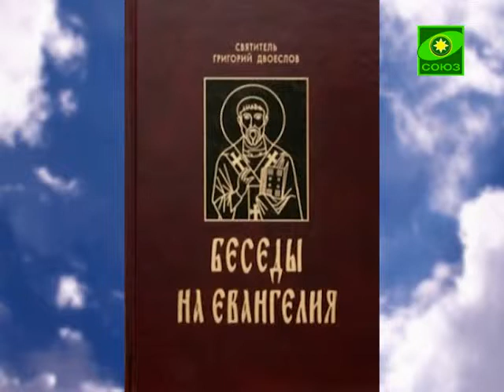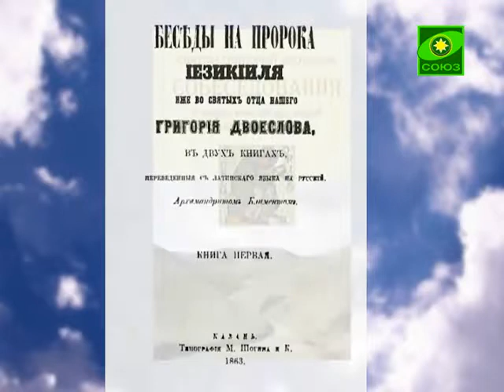Преображение (Одесса). Выпуск от 28 марта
Мы поговорим о богослове Святителе Григории Двоеслове, папе Римском.